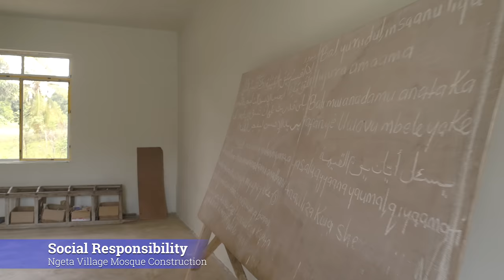DSM January 2019 Progress Video; Standard Gauge Railway Line From Dar Es Salaam to Morogoro Project